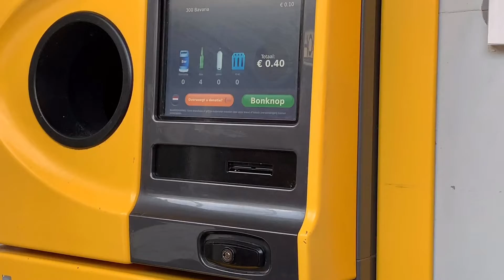Just In Holland